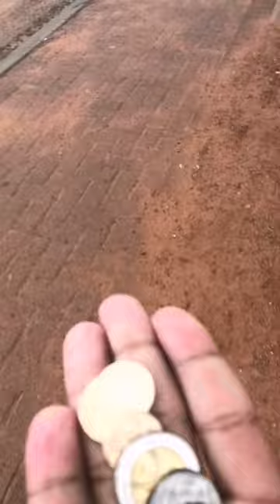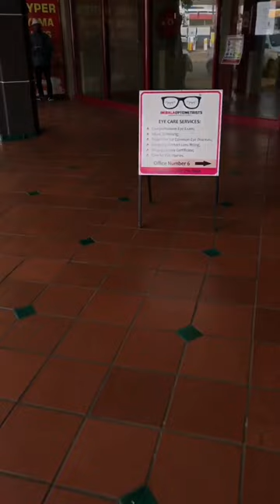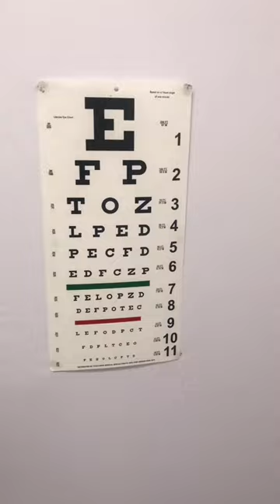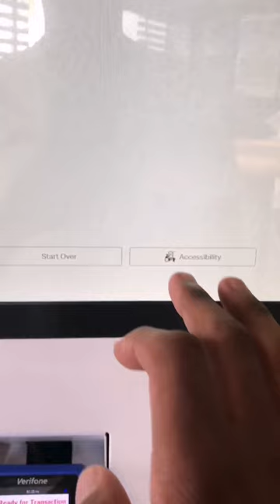Vlog with Goodwill 😂Imibala Optometrists 👓 | MacD ke scam 😭 | Fatcakes 🤩 | Trip yabeshana 😂.